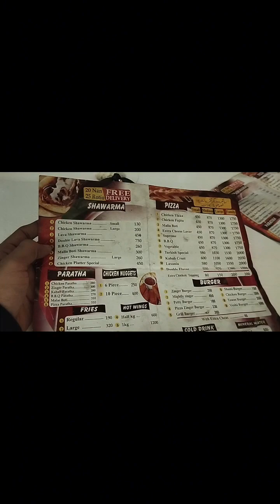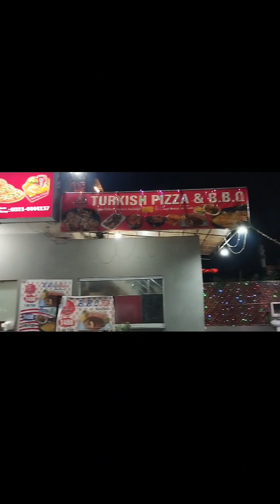Turkish Pizza & BBQ - LAVA SHAWARMA 🤤 SA GARDENS LAHORE (Review)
Welcome to My Latest Vlog On " Oye Sonu "  with the latest vlog on the visit of turkish bbq and pizza restaurant. And trying is yummilicious Double Lava Shawarma.

🌟 Why Collaborate With Us:
At [Oye Sonu] we are committed to providing our viewers with in-depth, unbiased, and informative product reviews. When you partner with us, you gain access to a dedicated audience eager to discover and engage with your products.